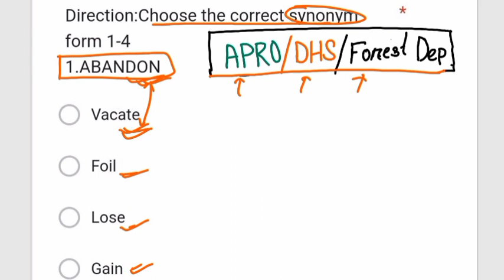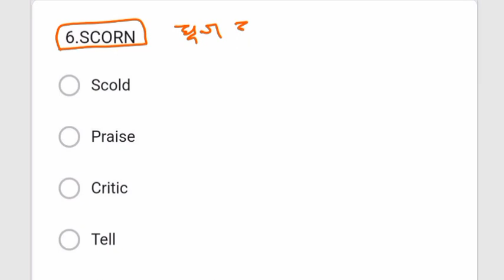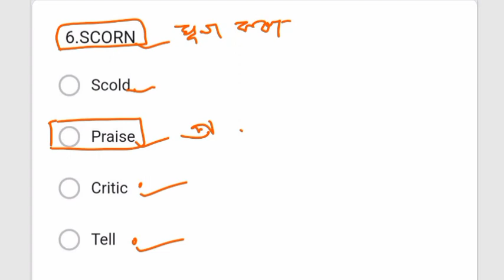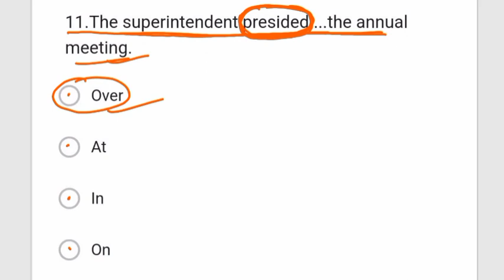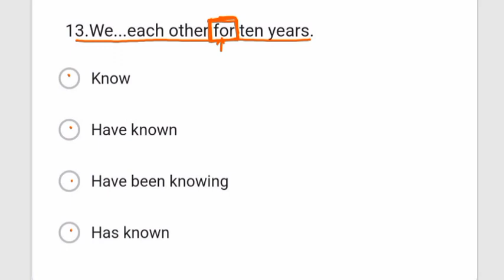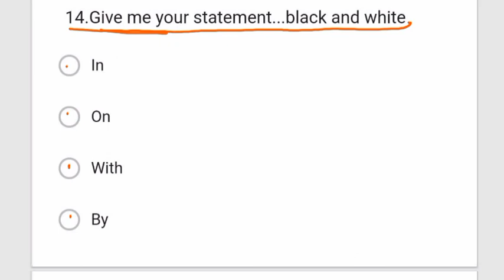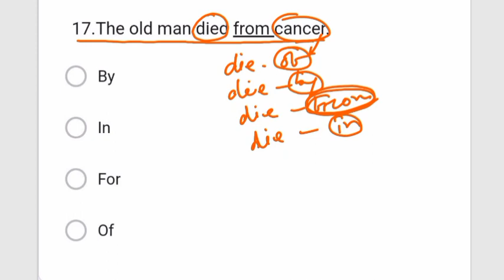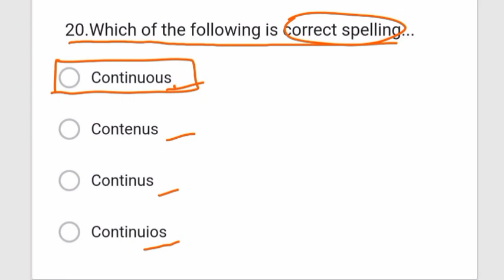DHS English Grammar//English Grammar For Dhs//English Grammar For Apro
dhs english grammar
english grammar for dhs
english grsmmar for spro
englidh grammar for forest department